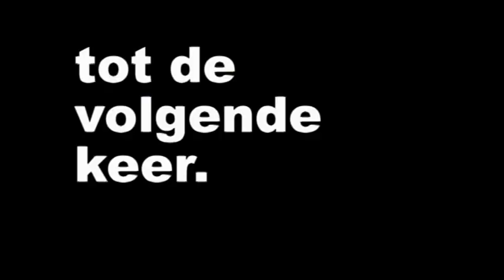Feuerwehr Borghorst.in Rijssen.